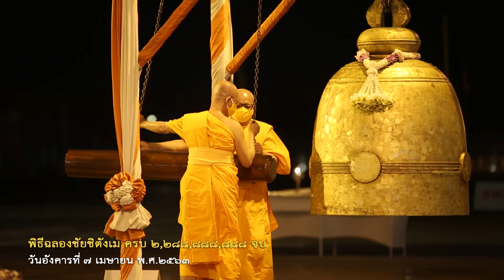พิธีฉลองชัยชิตังเม ครบ ๒,๒๘๘,๘๘๘,๘๘๘ จบ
วันอังคารที่ ๗ เมษายน พ.ศ.๒๕๖๓

วัดพระธรรมกาย จ.ปทุมธานี